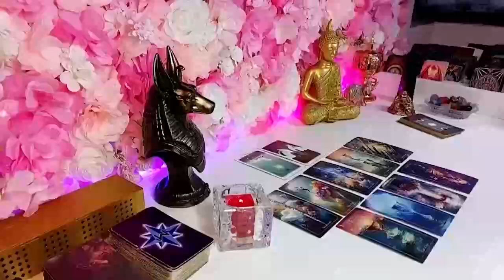LEO URGENT❗️💌 DON'T SAY ANYTHING TO ANYONE PLEASE🙏🏻🤐🤫 LOVE HOROSCOPE MARCH 2024❤️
Leo Love
Leo 2024
Leo today
MARCH

Leo Love
Leo 2024
Leo today
Leo March